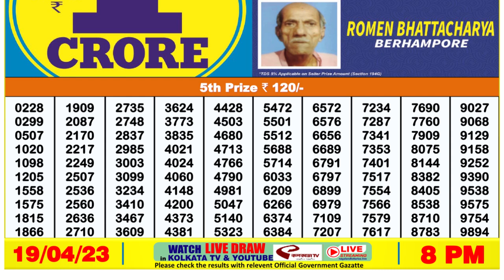Dear Lottery Sambad 8pm today 19.04.23 Nagaland State Lottery Result